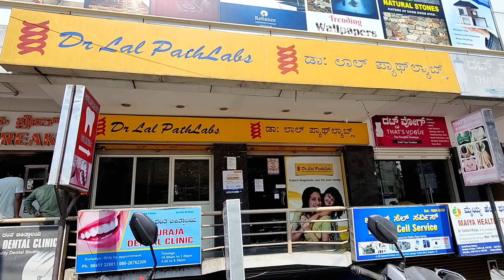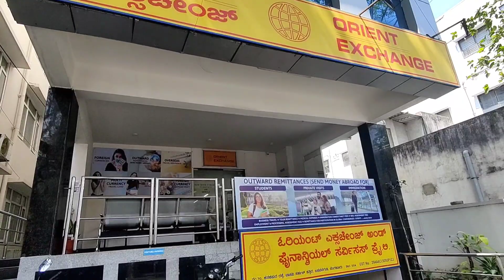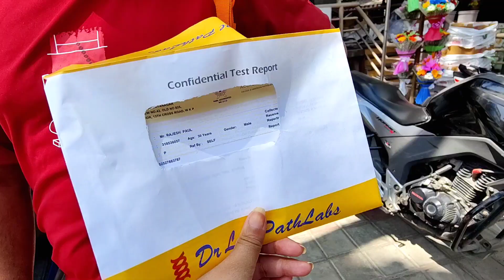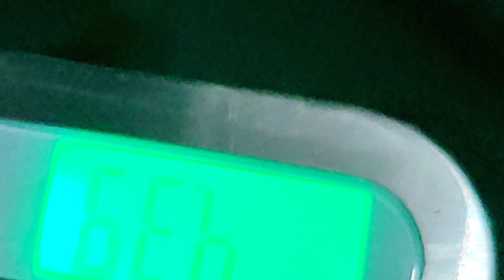The day before we reach Maldives🤩🤩 | Packing, RT-PCR, Documentation .......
এই ভিডিওটা মালদ্বীপ যাবার আগের দিনের ভিডিও। মালদ্বীপ যাওয়ার আগে কি কি করতে হবে সব এই ব্লগের রয়েছে। আমাদের rt-pcr টেস্ট , money exchange, Imuga registration , web check-in সব সম্পর্কে details এ জানতে পারবে। আশা করি তোমাদের এই ভিডিও টা ভালো লেগেছে এবং helpful লেগেছে.

Stay with Sreema.
Spread Love.

Travel bottle

American tourister luggage bag:

Digital weight machine:

Go pro Hero 9

One plus 9 pro :

       Tripod for Go pro :

        Tripod for Mobile :

        Ring Light :